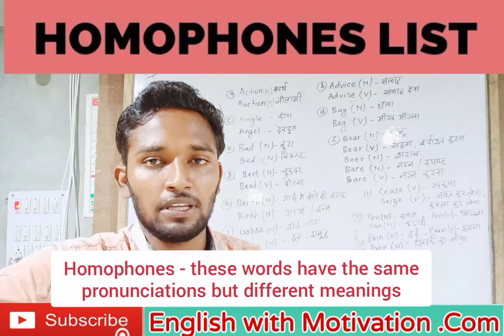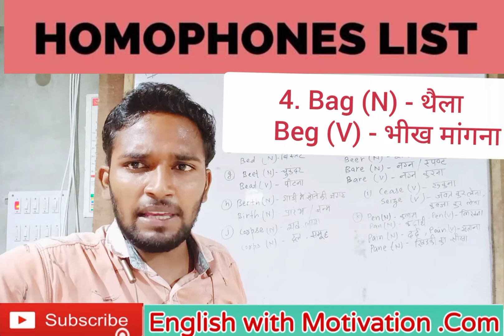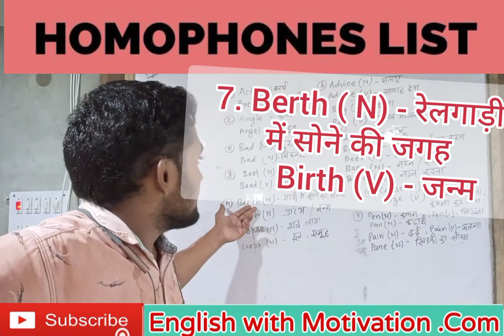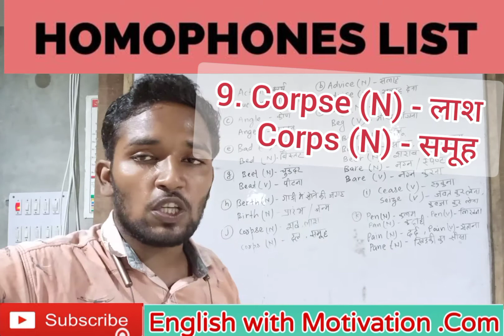Homophones | Confusing Spellings